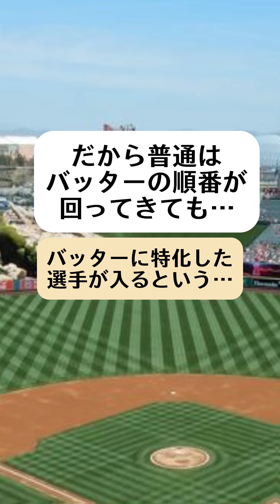7/5 歴史クイズ366～彼は誰？～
いまや、ほとんどの日本国民が知っている。彼は日本のほこりである